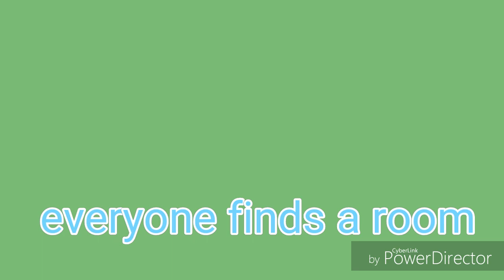Little lemon Nalu:the prince and the princess s2ep2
I own only the storyline